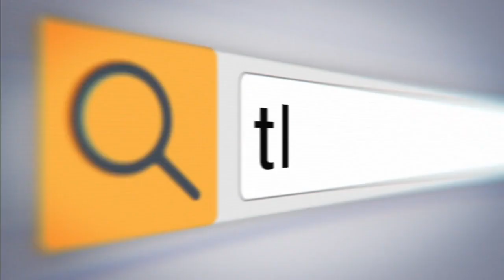പോപുലർ ഫ്രണ്ടിനെ പിന്തുണയ്ക്കണം:സയ്യിദ് സർവാർ ചിശ്തി |THEJAS NEWS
പോപുലർ ഫ്രണ്ട് മുസ്‌ലിംകളുടെ പ്രശ്‌നങ്ങളെ പിന്തുണയ്ക്കാനും ശക്തിപ്പെടുത്താനുമുള്ള പ്രസ്ഥാനമാണ്.  ഭരണഘടനാ മൂല്യങ്ങളെ സംരക്ഷിക്കുന്നതിനാൽ പോപുലർ ഫ്രണ്ട് പോലെയുള്ള സംഘടനകളെ പിന്തുണയ്ക്കുമെന്നും അജ്മീർ ദർഗാ ശരീഫ് ഖാദിം സയ്യിദ് സർവാർ ചിശ്തി പറഞ്ഞു